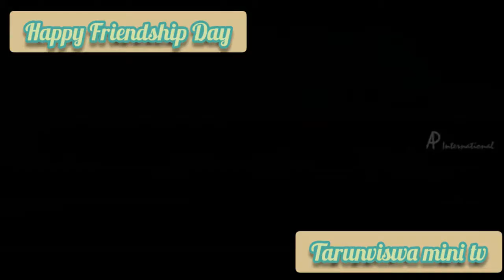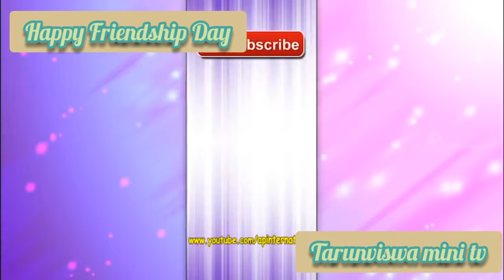friendship day song